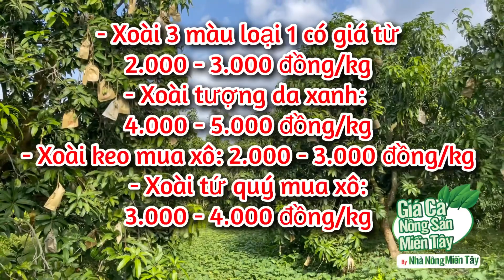Giá xoài cát hoà lộc, xoài đài loan ngày 22.04.2022 - Thị trường giá cả xoài các loại hôm nay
Giá xoài cát hoà lộc, xoài đài loan ngày 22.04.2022 -  Thị trường giá cả xoài các loại hôm nay Prices of all kinds of mangoes at Vietnam on December 10, 2021

Kênh Nhà Nông Miền Tây xin cập nhật giá xoài hôm nay kênh nhà nông miền tây cập nhật anh em thương lái mua tại vườn tại Đồng Tháp & An Giang hàng ngày.

Western Farmers Channel would like to update mango prices today, Western farmers channel updates traders buying at gardens in Dong Thap & An Giang daily.
Thank you everyone for taking some time to watch the video of the channel.
Youtube channel provides information about products, prices, care techniques, farming techniques of Western Farmers.